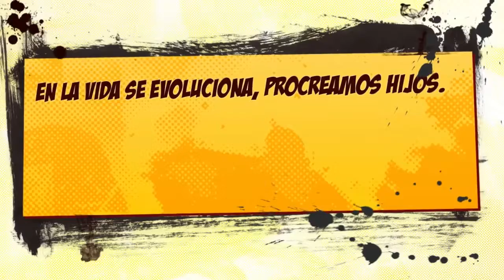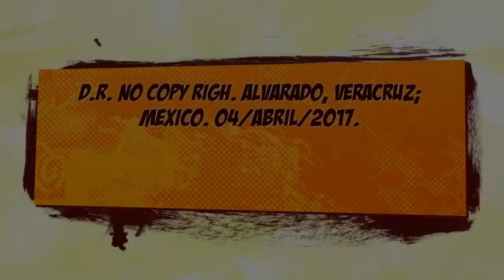"Mi Nieta, Algo Especial".